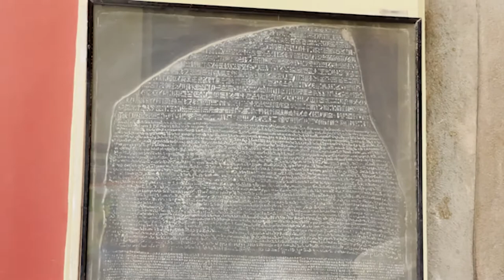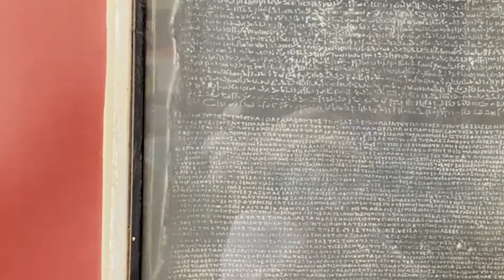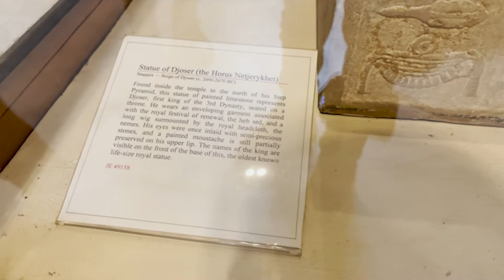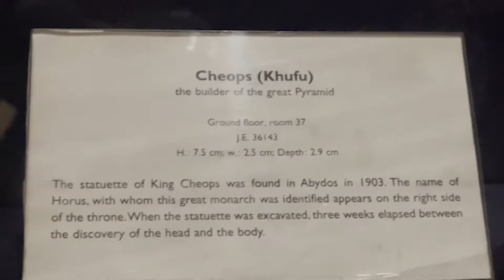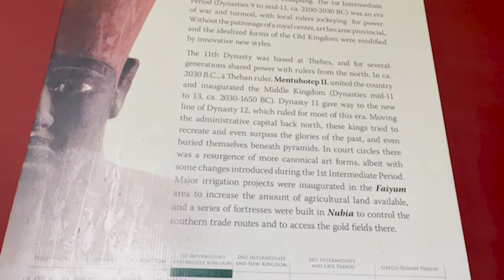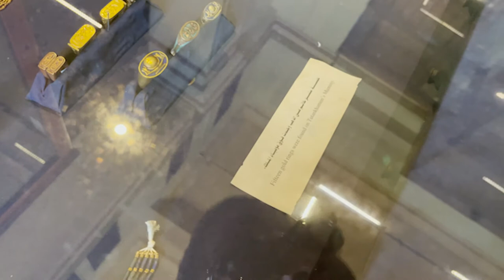INSIDE THE EGYPTIAN MODERN MESEUM OF MUMMIES - EGYPT TRAVEL VLOG 2022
EGYPT TRAVEL VLOG 2022, In this vlog i will be sharing with you my beautiful experienceduring my last travel to egypt. My trip to Egypt has been a great one and i thing you all deserve to have a tip of ths reason why i made this vlog. Come on 2022 lets travel.
 The Egyptian Museum is the oldest archaeological museum in the Middle East, and houses the largest collection of Pharaonic antiquities in the world. The museum displays an extensive collection spanning from the Predynastic Period to the Greco-Roman Era.

          The architect of the building was selected through an international competition in 1895, which was the first of its kind, and was won by the French architect, Marcel Dourgnon. The museum was inaugurated in 1902 by Khedive Abbas Helmy II, and has become a historic landmark in downtown Cairo, and home to some of the world’s most magnificent ancient masterpieces.

          Among the museum’s unrivaled collection are the complete burials of Yuya and Thuya, Psusennes I and the treasures of Tanis, and the Narmer Palette commemorating the unification of Upper and Lower Egypt under one king, which is also among the museum’s invaluable artifacts. The museum also houses the splendid statues of the great kings Khufu, Khafre, and Menkaure, the builders of the pyramids at the Giza plateau. An extensive collection of papyri, sarcophagi and jewelry, among other objects, completes this uniquely expansive museum.

FOREIGNER:
Adult: EGP 200\ Student: EGP 100
Photography:
(Personal Use –without Flash): EGP 50
(Personal Use –without Flash): EGP 300

EGYPTIANS\ ARABS:
Adult: EGP 30\ Student: EGP 10
Photography:
(Personal Use –without Flash): EGP 20

Free entrance for children under 6 years